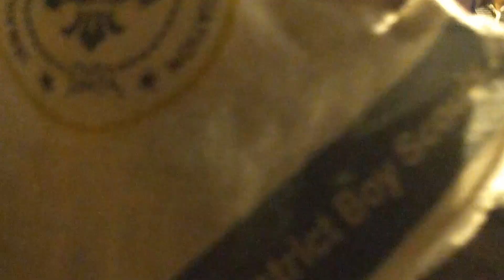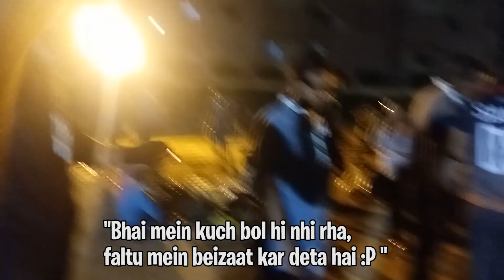Campsite Cooking Vlog with Scouts (Vlog 7): How to Make the Best Campfire dinner ever! -WookiePlays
In this Campsite Cooking Vlog, we're going to show you how to make the best campfire dinner ever! We'll be using all of our cooking skills to come up with a delicious and nutritious meal that you and your friends will love!

About : WookiePlays is a YouTube Channel, where you would find gaming videos in Urdu/Hindi, along with trending MEMES and full on FUN.

There is never a need to strike a video down when you can get it removed within the same day 🙂.